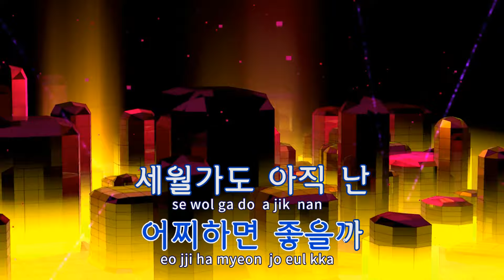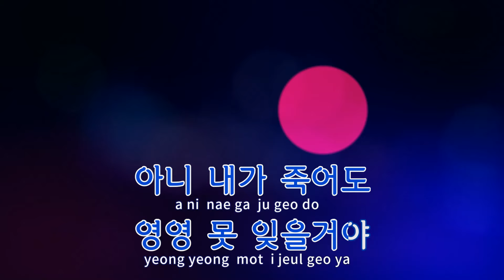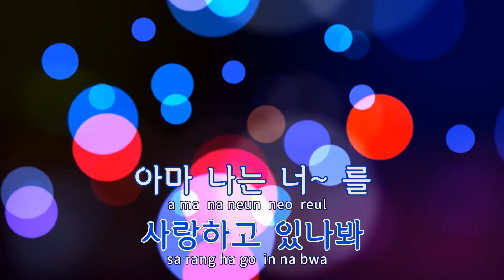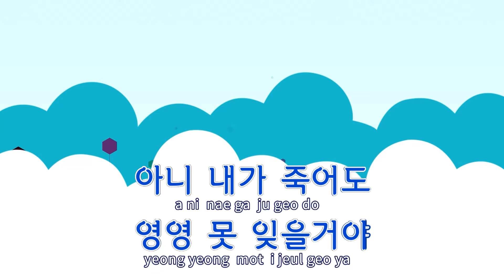[TJ노래방] 영영 - 나훈아 / TJ Karaoke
영영  --  나훈아